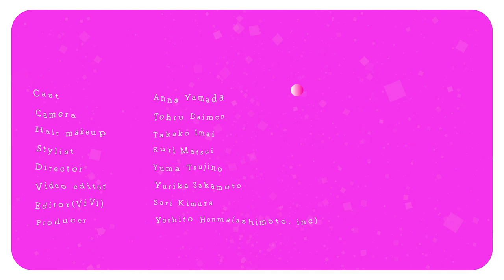山田杏奈が初登場！この美女知ってる⁉︎照れてる姿も可愛すぎる♡【7秒チャレンジ】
ドラマ「荒ぶる季節の乙女どもよ。」に出演中の山田杏奈さんにプライベートに迫る質問をぶつけてみました。透明感があって、とにかく可愛いおちゃめなひと、、、って最高やないか！山田杏奈さんに注目です♡

00:00 OP
00:16 Ｑ.芸能界に入ったきっかけは？
00:23 Ｑ.小さい頃の夢は？
00:30 Ｑ.憧れの人は？
00:37 Ｑ.憧れている理由は何？
00:45 Ｑ.Ｑ.仕事を通して仲良くなった人は誰？
00:51 Ｑ.自分の出演した作品はチェックしますか？
00:58 Ｑ.自分が成長したなと思うエピソードはありますか？
01:05 Ｑ.落ち込んだ時はどうする？
01:12 Ｑ.山田さんの「やる気スイッチは」どこにありますか？
01:19 Ｑ.仕事で気をつけていることは何？
01:26 Ｑ.元気を出したい時に聴く曲は何？
01:33 Ｑ.今よりも若い頃に挑戦しておいて良かったことは？
01:41 Ｑ.これまでやっておけば良かったと思うことは何？
01:47 Ｑ.仕事前に必ずやっていることは？
01:54 Ｑ.ストレスを感じやすいですか？
02:01 Ｑ.ストレスを感じた場合、その対処法はありますか？
02:08 Ｑ.過去の自分に「ひとこと」言えるとしたら何て言う？
02:15 Ｑ.未来の自分にメッセージを送って！
02:23 Ｑ.わすれられない共演者や監督の言葉はありますか？
02:30 Ｑ.最近、取り組んでいる仕事は何？
02:36 Ｑ.撮影中の、印象深いエピソードはありますか？
02:43 Ｑ.今回演じた役と山田さんが似ているなと思う部分はありますか？
02:50 Ｑ.逆に山田さんとは違うなと思った部分はありますか？
02:57 Ｑ.最後に作品の見どころを教えてください！